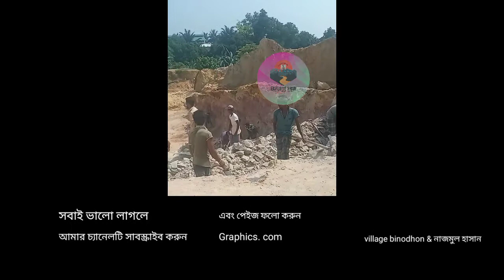চিনা মাটি কিভাবে উত্তলন করে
ময়মনসিংহের ধোবাউড়ায় চিনা মাটির পাহাড়,সিমান্তবর্তী এলাকায় পুটিমাড়ী গ্রামে,চিনামাটি উত্তলনের দির্শ